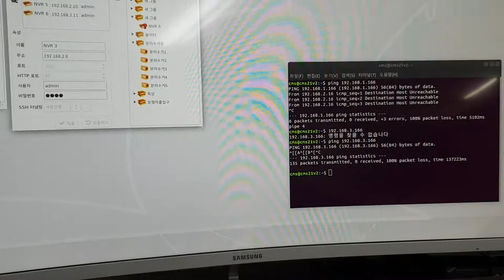EMSTONE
EMSTONE NVR Solution CMS Control
(64ch NVR 6SET)